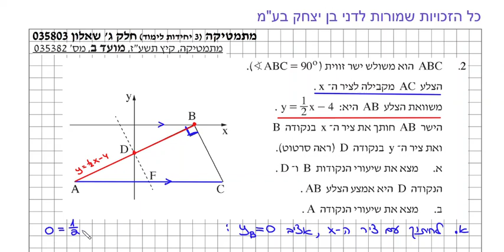פתרון בחינת הבגרות במתמטיקה | קיץ ב 2017 | 382 | 803 | שאלה 2 | גיאומטריה אנליטית ללא מעגל